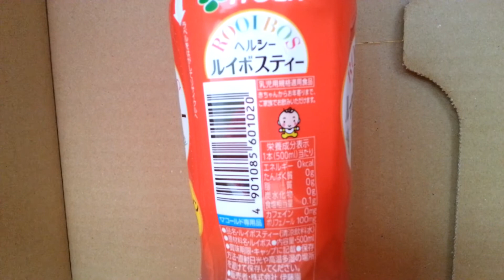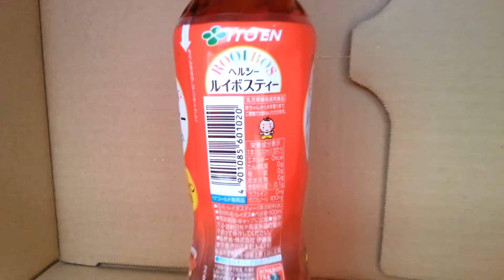ルイボスティー あまり知られつない事実！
伊藤園から販売されてるルイボスティー、実は知られていない！
商品の裏にかかれてます！僕の知り合いの人にもおすすめしました！
伊藤園はすばらしい